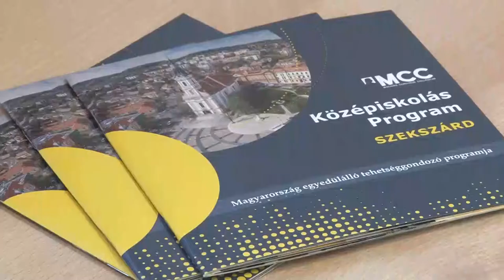Nairobi, a nyomortelepek és a felhőkarcolók városa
Kenya az esetenként átszüremlő terrorizmus, vallási szélsőségesség és a koronavírus okozta gazdasági nehézségek ellenére Kelet-Afrika legstabilabb országa. Az ezerarcú főváros egyszerre kápráztat el impozáns épületeivel, köztereivel, nemzeti parkjával és egyszerre rendít meg a nyomortelepek kilátástalanságával. Mi áll a szegénység és a robbanásszerű fejlődés mögött? Miért van az, hogy bármekkora szegénységben élnek ott a családok, még
azt a keveset is megosztják a vendégeikkel, amijük van, illetve mindig mosolyognak és boldogok? Ezeket a témákat járjuk körül a szekszárdi MCC soron következő szakmai előadásán.